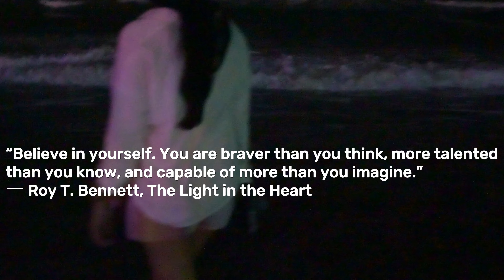Goa Day 2 Vlog - August 2023 | Calangute Beach | Le meridian Goa